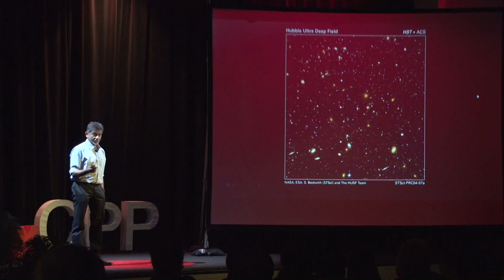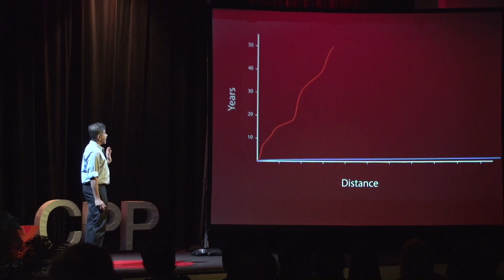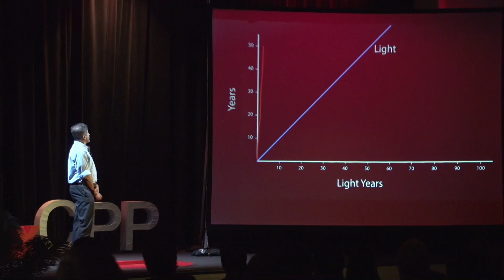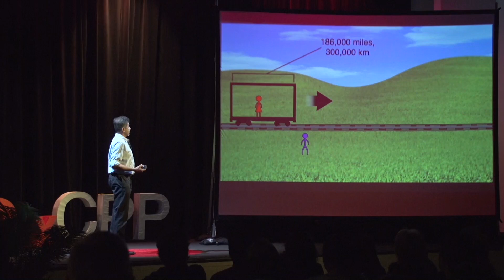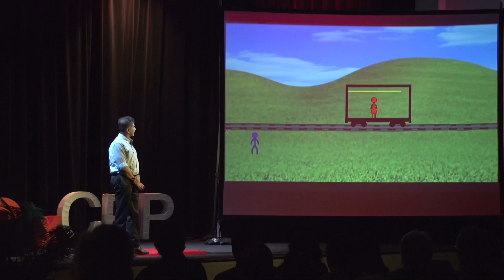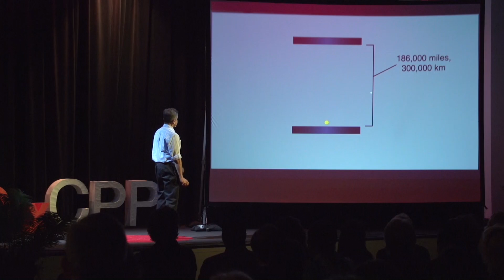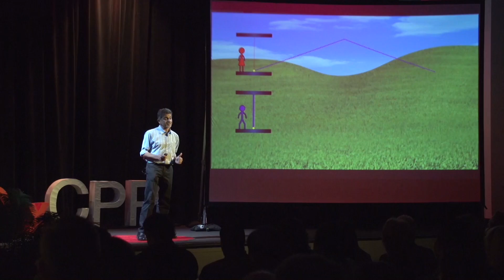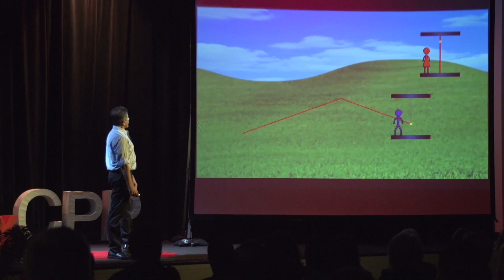The Theory of Relativity in 18 minutes | Suketu Bhavsar | TEDxCPP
Are we close to realizing the reality of time travel?  Dr. Bhavsar breaks down Einstein’s Theory of Relativity and describes how time travel may be possible in under 20 minutes.

Dr. Suketu Bhavsar is the director of the Kellogg Honors College at Cal Poly Pomona and a professor in the Department of physics and astronomy.  His discovery of self-similarity in the clustering of galaxies, part of his Princeton University dissertation, demonstrated a fractal hierarchy for structure in the universe.  He and his student Nigel Ling were the first to quantitatively demonstrate the reality of filamentary structure in early galaxy red-shift surveys. His research has involved numerical simulations, pattern recognition and statistical methods to quantify structure in the universe.  In addition to problems in cosmology his interests include investigating the nature of time and consciousness.